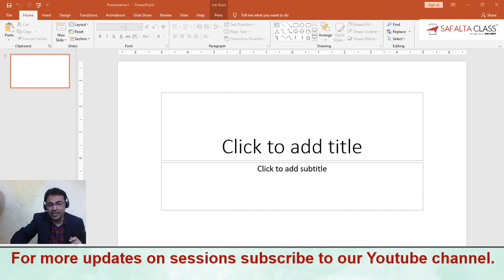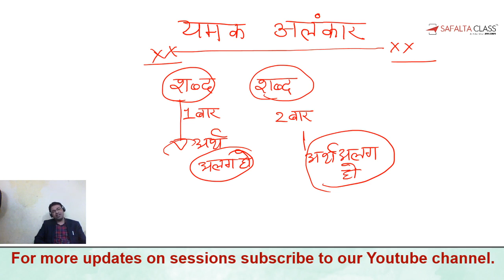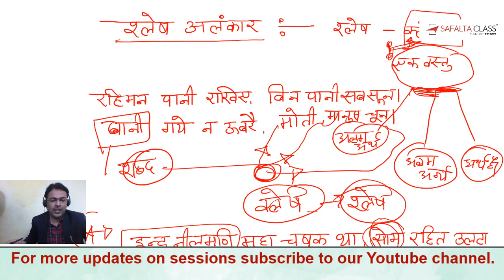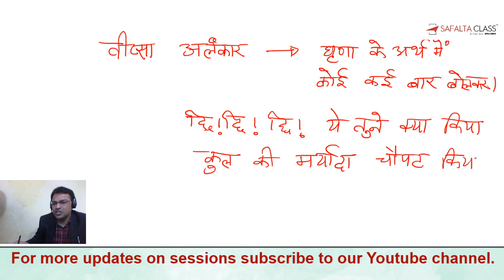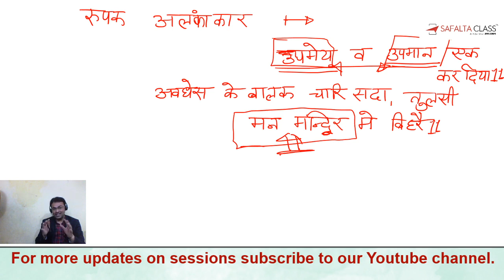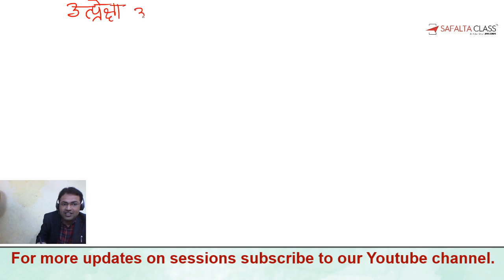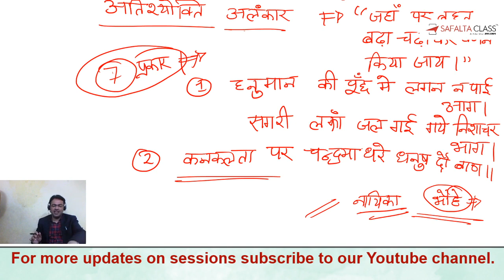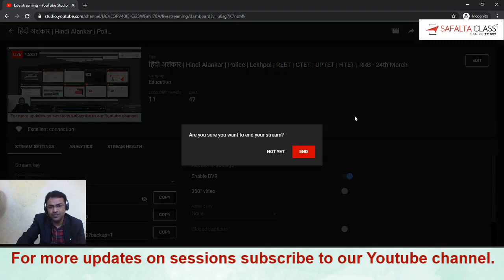हिंदी अलंकार | Hindi Alankaar Complete Information For Police | Lekhpal | REET | CTET | UPTET Exam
इस विडियों में हम आपको बताएंगे अलंकार क्या है, अलंकार के प्रकार, हिंदी अलंकार के महत्वपूर्ण प्रश्न For Haryana Police, CTET, UPTET , Reet Exam.